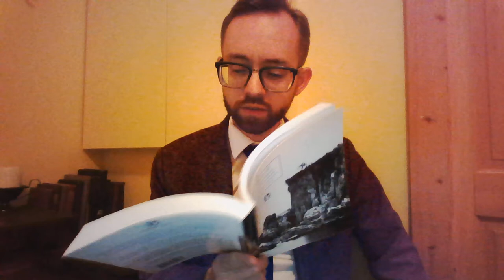The Arrival of Beowulf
In this video, we look at the introduction of Beowulf and his arrival in Heorot to combat the monster Grendel.